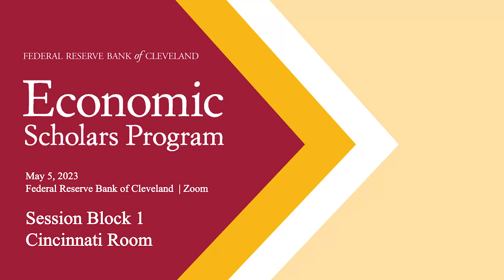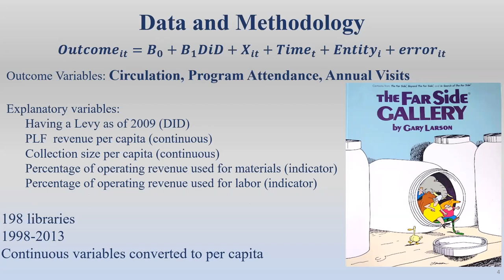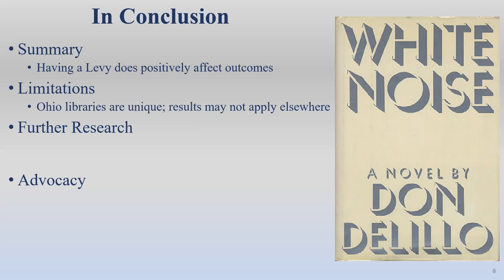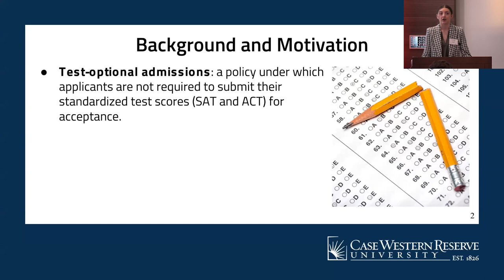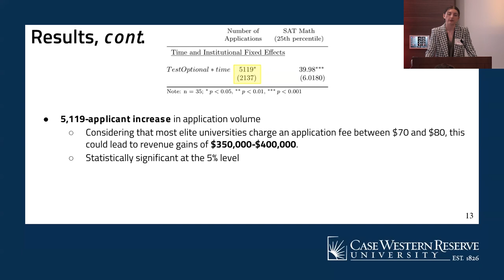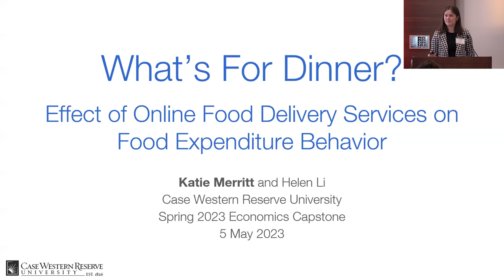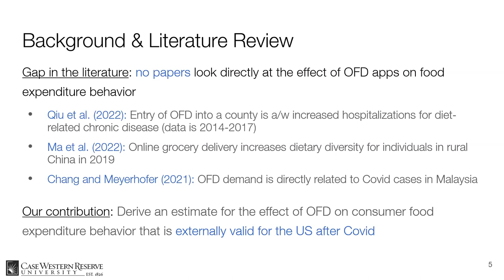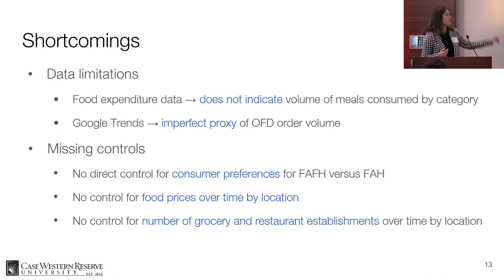Economic Scholars Program 2023 Session Block 1: Cincinnati Room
Sessions from the May 2023 Economic Scholars Program (ESP), a free economic research conference where students and faculty come together to share undergraduate student-initiated works and cultivate imaginative research. The Federal Reserve Bank of Cleveland hosts the ESP in collaboration with economics programs at US and international colleges and universities. The program gives students the opportunity to gain valuable experience presenting at a professional conference, networking with peers, and discovering internship and employment openings with the Federal Reserve.